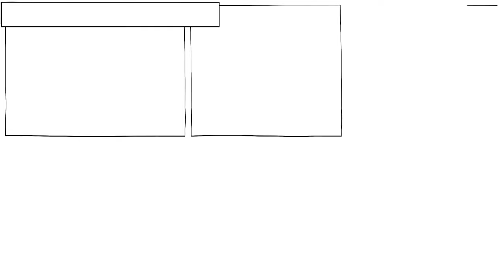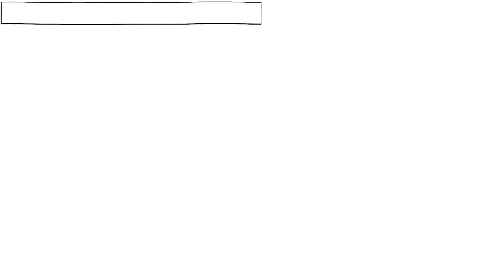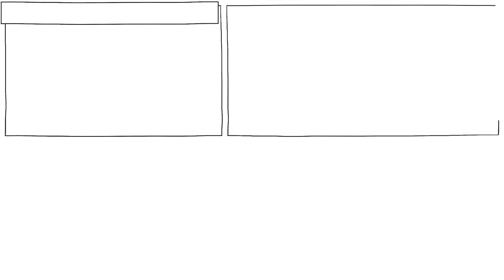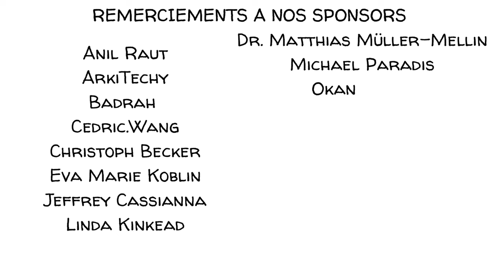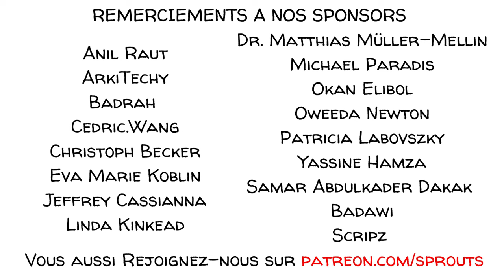Trouble de la personnalité borderline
Le trouble de la personnalité borderline (TPB) est un trouble mental caractérisé par une image déformée de soi, ainsi que par des difficultés à réguler ses émotions et à entretenir des relations. Les personnes atteintes de ce trouble sont plus exposées à la dépression et à l'automutilation, et ce trouble touche environ 1 à 2 % de l'ensemble des adultes.

MUSIQUE
Solitary Soul - Immersive Music

Approfondissez vos connaissances grâce à ces vidéos, jeux et ressources :
Regardez la série télévisée Crazy Ex Girlfriend qui dépeint ce qu'est la vie avec une personne ayant un TPB.

Lire comment le TPB augmente le risque de suicide ou d'idées suicidaires.

ACTIVITÉ EN CLASSE
Dans l'activité suivante, les élèves en apprendront davantage sur le trouble de la personnalité borderline et sur les conséquences qu'il peut avoir sur la vie.
● Demandez aux élèves s'ils peuvent citer des symptômes du trouble de la personnalité borderline.
● Demandez-leur s'ils connaissent les origines de ce trouble.
● Montrez-leur la vidéo de Sprouts sur le trouble de la personnalité borderline.
● Demandez leur comment ils aideraient une personne atteinte de TPB.
● Demandez leur comment ils modifieraient l'environnement scolaire pour améliorer la prévention des affections mentales telles que le TBP.

CHAPITRES
00:00 Le monde noir et blanc
00:20 Le trouble de la personnalité borderline
00:43 Les causes du TPB
01:22 Rencontre avec Alex
01:42 Symptômes du TPB
03:53 Traitement du TPB
04:37 Qu'en pensez-vous ?